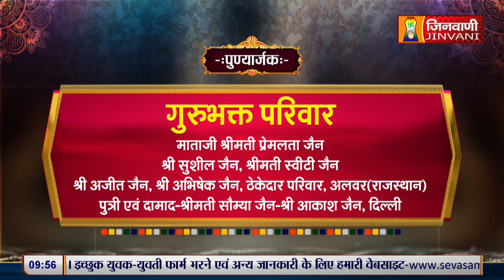Sudha Sagar Ji Maharaj || 06 April 24 || Mangal Pravachan Jinvani Channel A011506